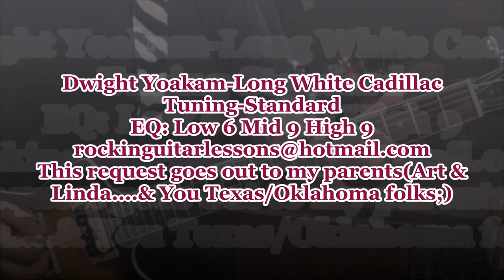Dwight Yoakam - Long White Cadillac - Guitar Lesson by Mike Gross - How To Play - Tutorial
✝✝✝ Mike endorses Schecter Guitars & D'addario Strings
CVT Lessons: YOU pick the songs YOU WANT to learn,CVT Guitar & Bass Lessons are accurate, hand written, detailed Tabs & Video sent directly to your email.
Skype Lessons available for Guitar, Bass, Vocals
Mike is available for hire, songwriting, recording & touring.
No Refunds.All payments made are final.
Thanks so much for your support..opening my channel has been life changing for me in too many ways to list..I thank God for his gifts & blessings, and I could not do this without all you amazing great musical people..Be sure to Subscribe & Share, KEEP ROCKIN',Mike ✝✝✝